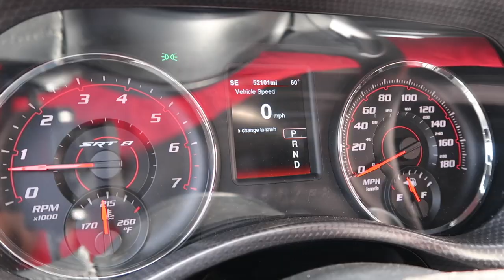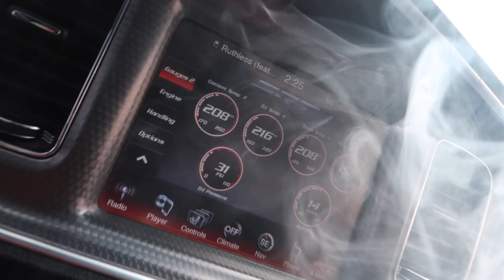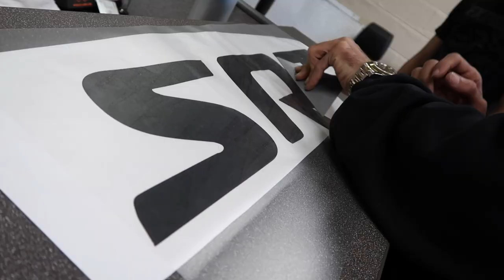FINISHED REBUILDING MY 2013 DODGE CHARGER SRT8 (PART5) (TEST DRIVE) (BURN OUT)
Hey guys in this video I test drove my 2013 Dodge charger SRT eight I did a couple of 0 to 60 poles 0-100 poles and ended it off with a mean burn out anyways I hope you guys enjoy make sure hit the like button & subscribe to yo boy for more contact.

Listen ad-free with YouTube Premium
Song
Grinding All My Life
Artist
Nipsey Hussle
Album
WMG (on behalf of Atlantic Records); CMRRA, The Royalty Network (Publishing), SOLAR Music Rights Management, UNIAO BRASILEIRA DE EDITORAS DE MUSICA - UBEM, Create Music Publishing, LatinAutorPerf, LatinAutor - Warner Chappell, PEDL, ASCAP, Polaris Hub AB, Warner Chappell, Sony ATV Publishing, and 15 Music Rights Societies